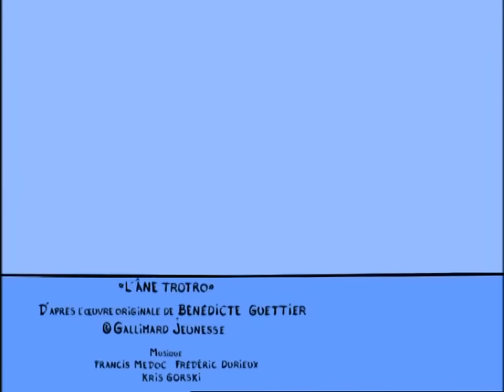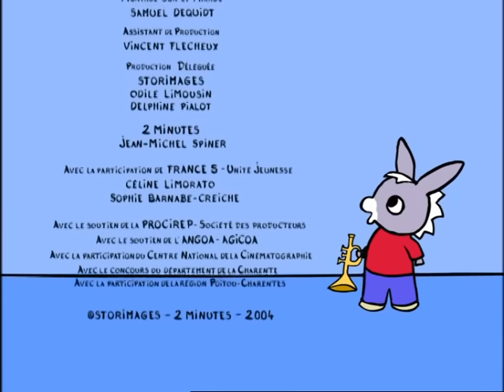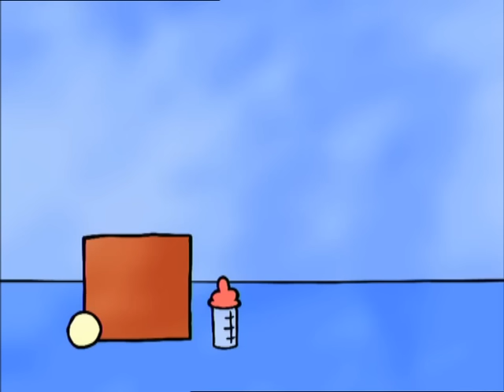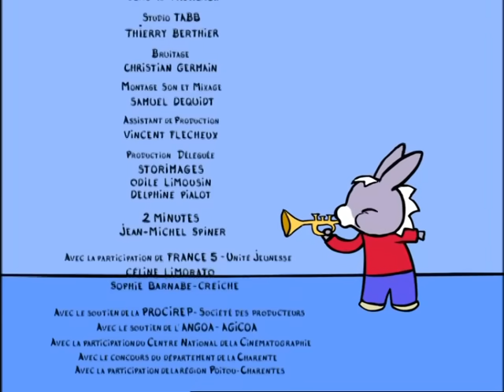TROTRO - 40min - Compilation #01